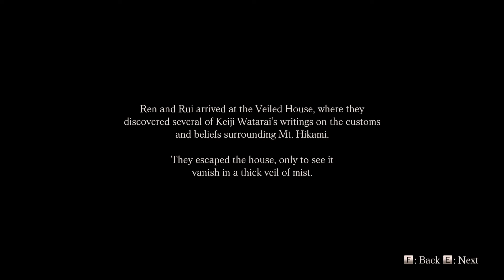[7] Fatal Frame MoBW Gameplay Walkthrough - Fifth Drop The Veiled House No Commentary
Mt. Hikami was once revered as a spiritual place.
It housed a unique religion based on beliefs and customs of worshipping water as a deity and is said to have been a site of many gruesome incidents and mysterious phenomena.
This mysterious and intertwined story follows three protagonists—Yuri Kozukata, Miu Hinasaki, and Ren Hojo—as each of them explores the ominous Mt. Hikami, a place where many came to die, and the secrets it hides.

Fatal Frame Maiden of Black Water Gameplay Walkthrough PS5 PC Xbox Switch PS4 PRO No Commentary 1080p 60fps HD let's play Playthrough.